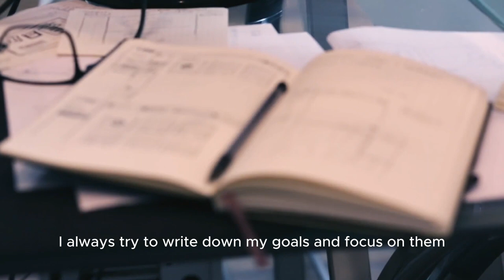How being a people pleaser is helping me achieve my goals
Being a people pleaser has it downfalls, but it has its pros too. I'm using my experiences to better help myself and others in 2024